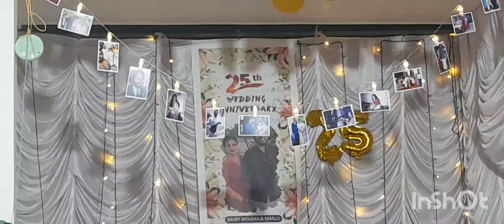Happy wedding anniversary saiby and manju 💞video #